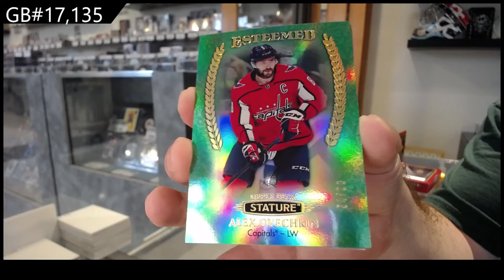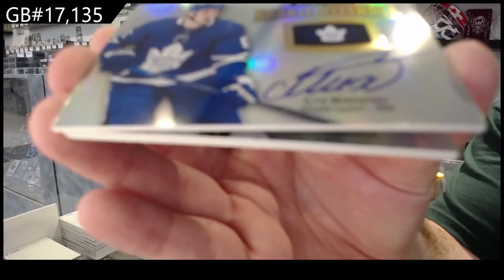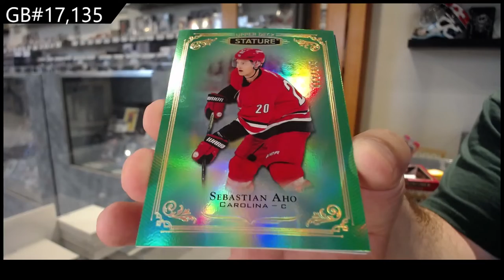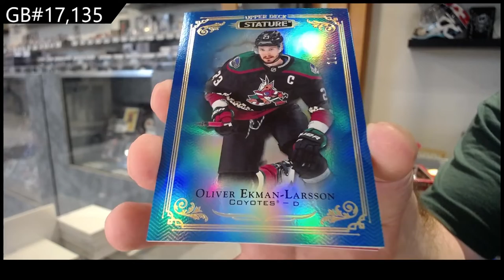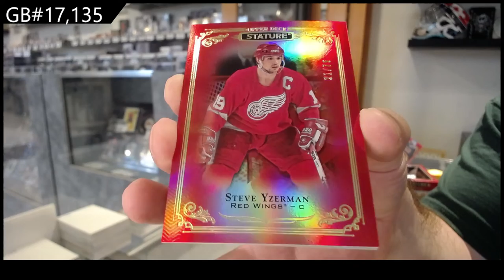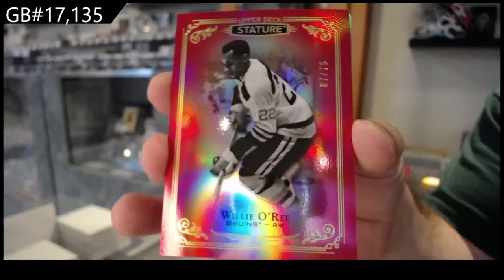19-20 Upper Deck Stature Hockey 3 Box Break - C&C GB #17,135